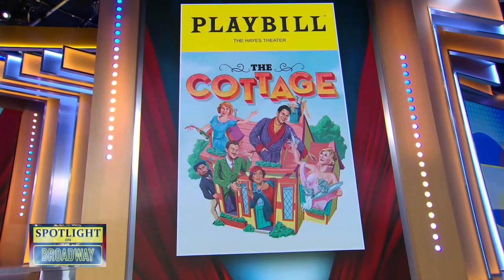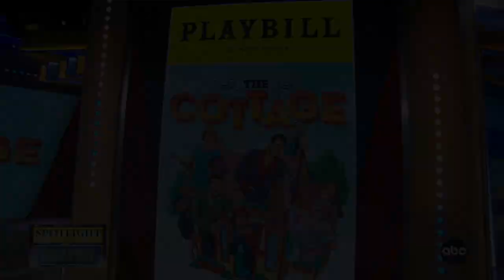Eric McCormack on mustaches and mayhem in Broadway’s 'The Cottage'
Emmy-award winner Eric McCormack talks about returning to the stage in the comedic Broadway show “The Cottage” and his new “Will & Grace” re-watch podcast with Sean Hayes, “Just Jack & Will.”